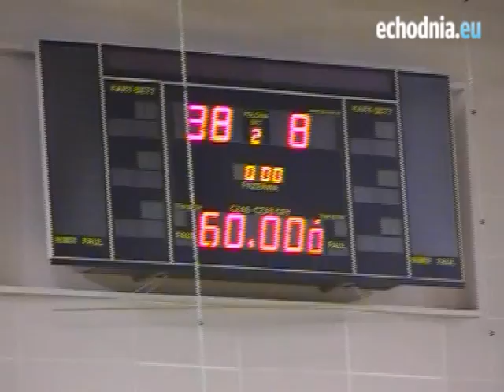Vive Kielce - Azoty Puławy 38:8 Puchar Polski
Vive Kielce pokonało Azoty Puławy 38:8 w 1/8 Finału Pucharu Polski w piłce ręcznej. (Autor filmu: Krzysztof Wilczek).